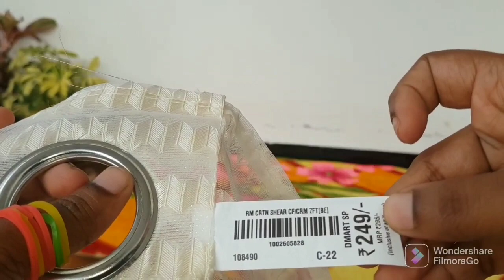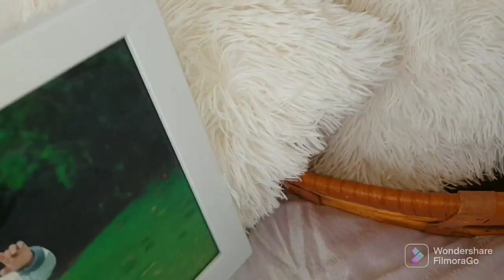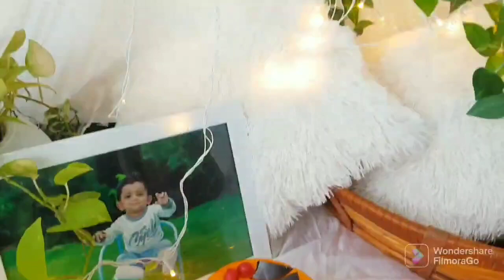DIY Kids tent house at home | Teepee tutorial | low cost tent for kids | bday decor idea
This is a very easy house to make and your kids will definitely have a lot of fun playing with it as well as a great birthday party surprise idea.